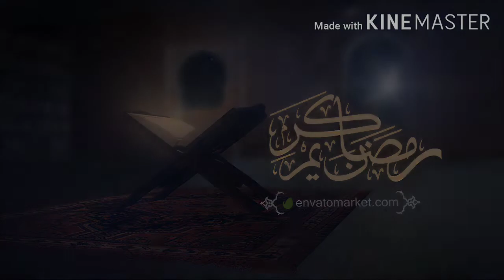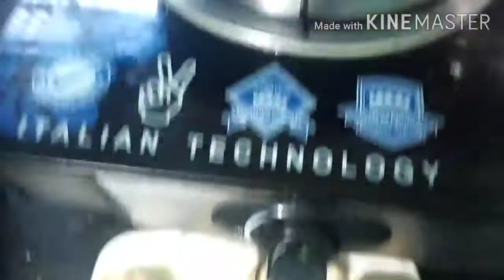14 # roza alhamdulillah jhat pat banne wali dum biryani bred roll recipe